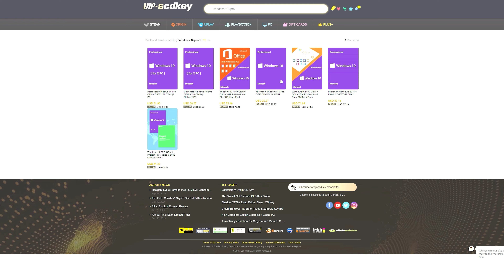Hisense M0210 FIXES | Dull HDR, Disabled Active Contrast, & Hey Google Issues on U8G/U88G/U7G/U78G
It's been a little over 2 weeks since the official M0210 update began its staggered OTA rollout for the Hisense U8G (U88G, U7G, and U78G as well), and for the most part, things have been going smoothly. 4K 120Hz is working as it should and in full resolution, and so far there have not been any catastrophic setbacks like there were in the initial beta run of the software.

However, with the good can at times come the bad as well, as from what I've been sourcing across the internet via various forums and the YouTube comments from previous videos, there are 3 standout concerns that a lot of users have been faced with after the M0210 OTA update:

- Dull HDR in 4K 120Hz
- Active Contrast is either being greyed out or not actually providing any utility when switching between its various settings.
- Hey Google is not working via the Far Field Microphone on panel (It does work via remote control).

For those of you facing these issues, here are some workarounds:

- For dull HDR in 4K 120hz (Specifically on Xbox Series X. Little to no reports of issues with the PS5 or gaming GPUs), simply change your video output settings on the Xbox Series X to 12bit. Why this works, I have no clue; however, it appears to fix the issue.
- For Active Contrast and/or Hey Google not working, simply factory reset the TV after applying the update. There have been reports of roughly a 50% success rate with re-establishing these features after a factory reset.
- For all issues, contact Hisense Technical Support or their Social Media team and request update M0210 (May need to provide your serial/model # to the support teams) for side-loading. There have been NUMEROUS reports of this working and re-establishing all functionalities to M0210 when performed correctly.
- Rollback to the previous software version by contacting the Hisense Technical Support or their Social Media team. You will either need to disable WI-Fi entirely once rolled back and VERY quickly choose "Download in Background", temporarily disable WI-FI, power cycle, then re-establish WI-Fi to trick the update server into thinking you already downloaded the update and stop it from forcing the download again (Unknown how long this will last before it rechecks for the update again in the future). Although this will fix the before mentioned issues, it will in turn also revert your 4K 120Hz back to the point where it was experiencing the vertical resolution issue.

I hope this video helps those of you who may be experiencing these issues, and I hope it helped to answer some of your questions such as:

► Hydrate & energize with GFUEL (Code QWAZY)

Looking for press coverage, or maybe just want to chat? Reach me here: